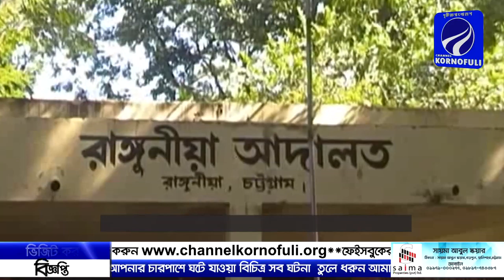রাঙ্গুনিয়ায় রাণীরহাট চাউল কল মালিক সমবায় সমিতির নির্বাচন সম্পন্ন।